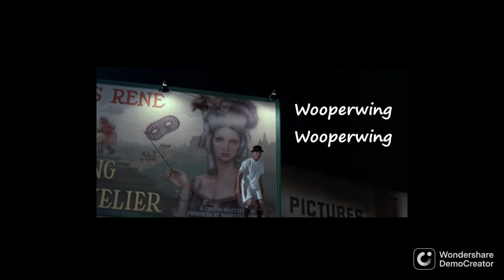Three Amigos Inspired AL3JANDRO So Good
Playing Rocket League I kept hearing Steve Martin calling Wooperwing like in Three Amigos. Turns out it is a song from AL3JANDRO called So Good! Woopering Woopering Kaw Kaw!

Cast: Chevy Chase, Steve Martin, Martin Short
Director: John Landis
Producers: Leslie Belzberg, George Folsey Jr., Steve Martin, Lorne Michaels
Screenwriters: Steve Martin, Lorne Michaels, Randy Newman